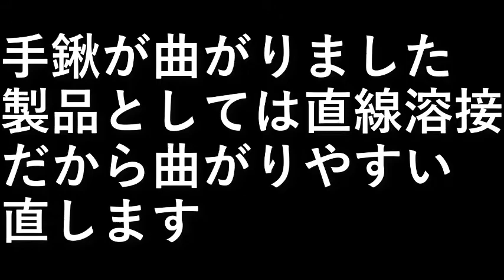手鍬 (てぐわ) 直し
手鍬が曲がりました。

製品としては直線溶接だから
曲がりやすい。

直します。

設備屋の適当田舎暮らし